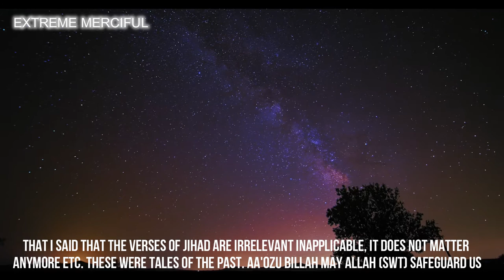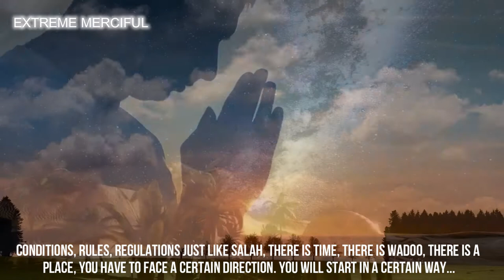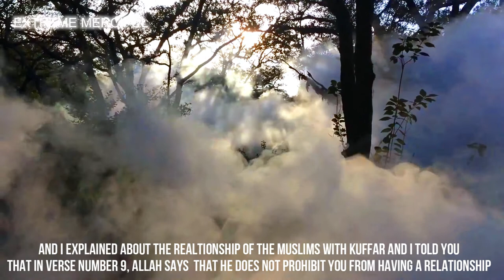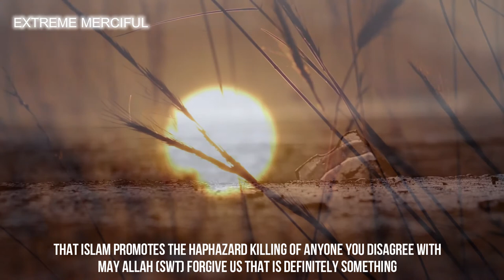Is This Islam??? | Mufti Menk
Mufti Menk explain explains some verses which are usually misunderstood.

Is this Islam??

watch our previous reminders